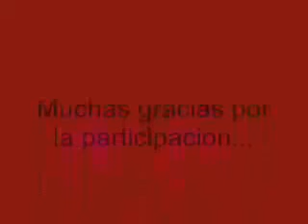Ritual a la Pachamama - Pampachacra Parte 02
Evento realizado por el Dia Mundial de Turismo , que se celebran cada año y participaron especialmente en su mayoria empresarios de la Actividad Turistica de Ayacucho.